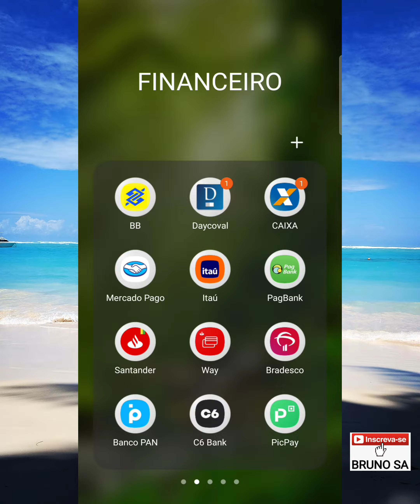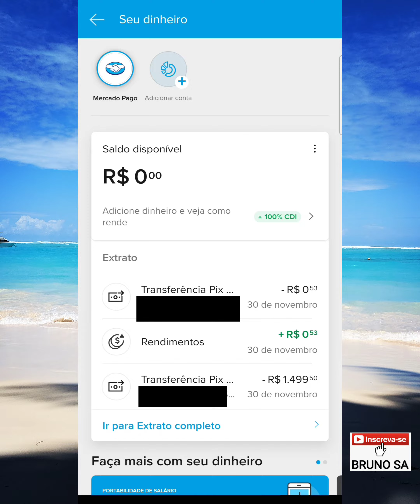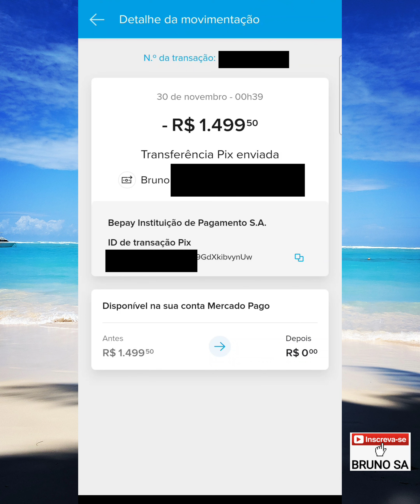Como ver comprovante do PIX Mercado Pago 2024